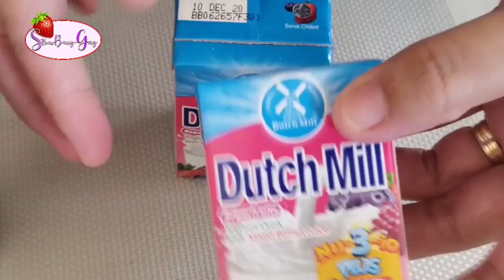STRAWBERRY DALGONA | GRAPE DALGONA | USING POWDER MILK AND DUTCH MILL | StrawBerry-Gery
💐💐Procedure:💐💐
try to follow my video for procedure,
make sure to follow the exact ingredients...

🍨STRAWBERRY DALGONA & GRAPE DALGONA🍨

🍨5 TBSP POWDER MILK (PWEDE KAYO MAGDAGDAGPARAMAS CREAMY
🍨1 PACK ALL PURPOSE CREAM (I USED NESTLE)
🍨1 TBSP STRAWBERRY FLAVOR TANG
🍨1 TBSP GRAPE FLAVOR TANG
🍨DUTCH MILL STRAWBERRY FLAVOR AND FRUIT MIX OR YOU CAN ALSO USE GRAPE FLAVOR
🍨ICECUBE

    Strawberrygery

dalgona strawberry,
dalgona strawberry recipe,
dalgona strawberry bear brand,
dalgona strawberry coffee,
dalgona strawberry without mixer,
dalgona trawberry nesquik,
dlgona strawberry matcha latte,
strawberry dalgona drink,
reep dalgona strawberry,
dalgona coffee strawbery channel,
dalgona coffee with strawberry syrup,
dalgona,
dalgona coffee,
dalgona ube,
dalgona milo,
dalgona coffee cake,
dalgona milo cake,
dalgona matcha,
strawberry dalgona,
strawberry milk,
strawberrygerry,